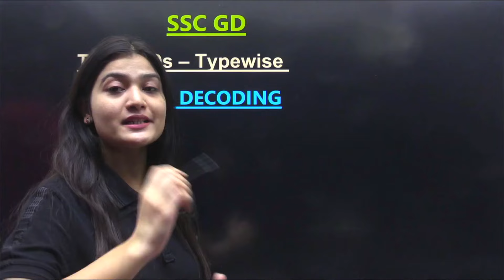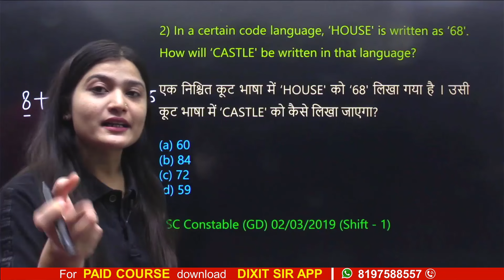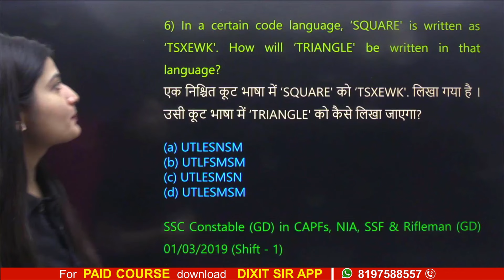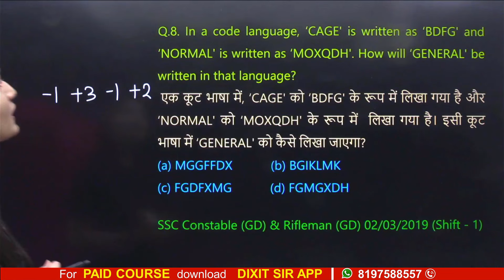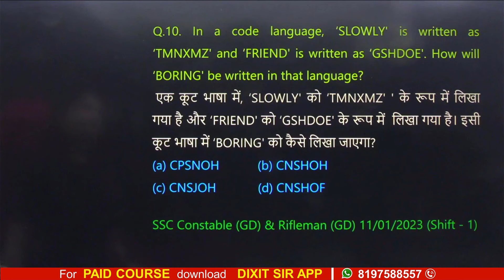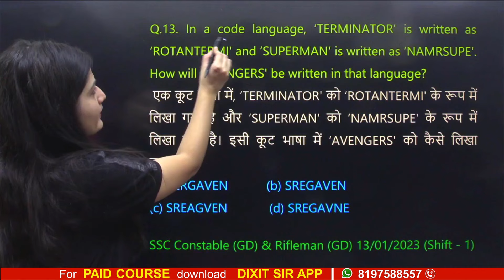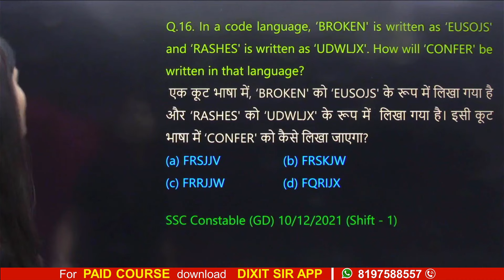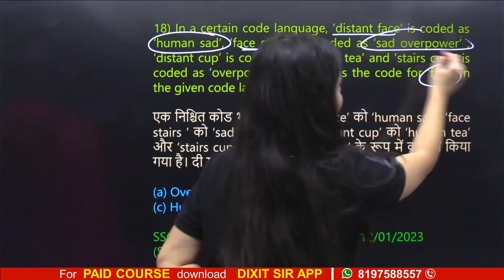CODING DECODING - SSC GD Previous 5 Years TYPEWISE